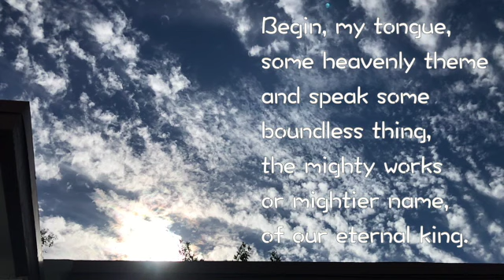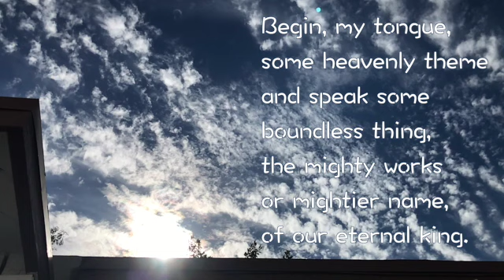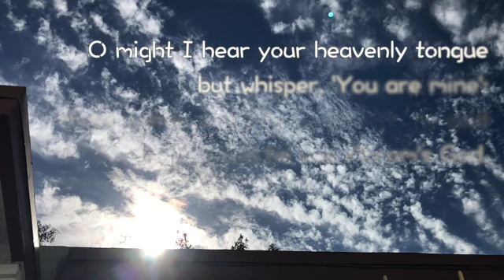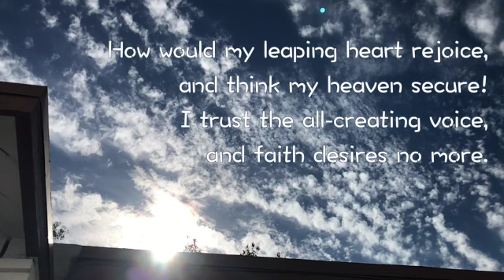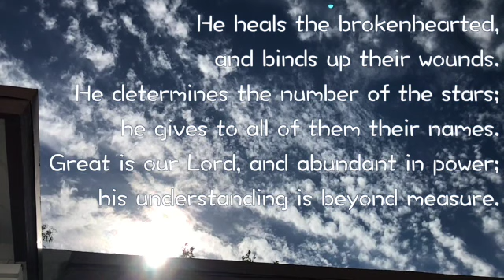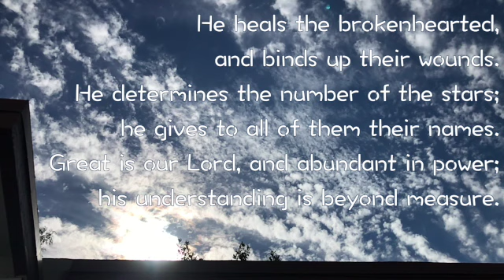Hymn Begin, my tongue, some heavenly theme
Hymn Begin, my tongue, some heavenly theme, Manoah, CM
Arranged from Giocchino Antonio Rossini
Lyric by Isaac Watts